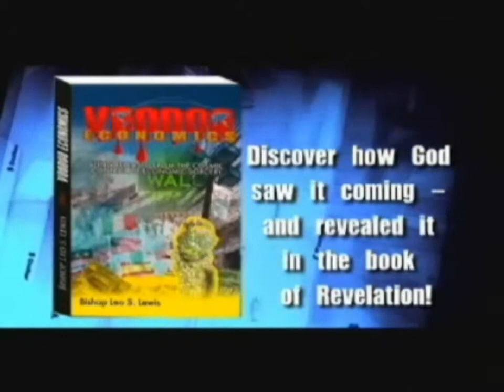Eight Power Sources To The Kingdom - Children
Bishop Leo S. Lewis is the Senior Pastor of Macedonia Miracle Kingdom-Montgomery, AL; Atlanta Intl. Worship Center - Atlanta, GA; Nashville Intl. Worship Center- Nashville, TN;

Cross Works Production